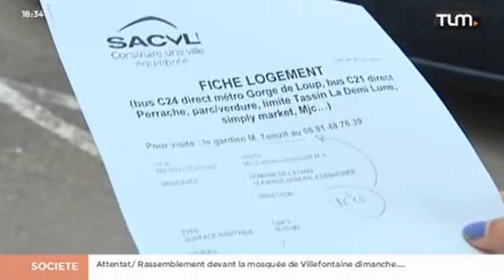2ème édition de la Ruée vers l'appart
Sites webs/blogs, copiez cette vidéo avec le bouton "Intégrer" !
 Gros plan sur la deuxième édition de la Ruée vers l'appart. Le principe: proposer des appartements à louer et à vendre à des conditions extrêmement avantageuses.